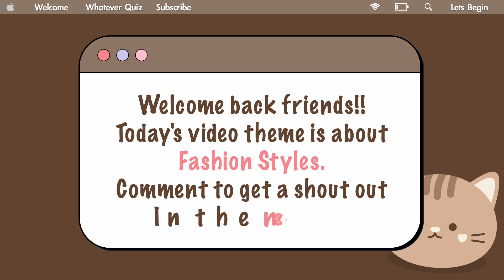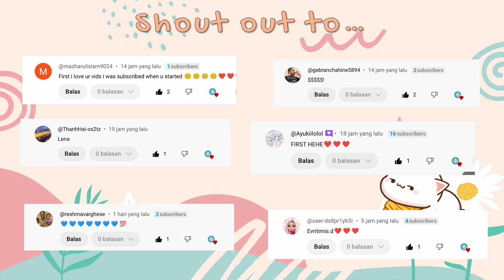Lisa or Lena 🌺 Fashion Styles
✼ •• ┈┈┈┈๑⋅⋯ ୨˚୧ ⋯⋅๑┈┈┈┈ •• ✼

COMMENT your favorite side

✼ •• ┈┈┈┈๑⋅⋯ ୨˚୧ ⋯⋅๑┈┈┈┈ •• ✼